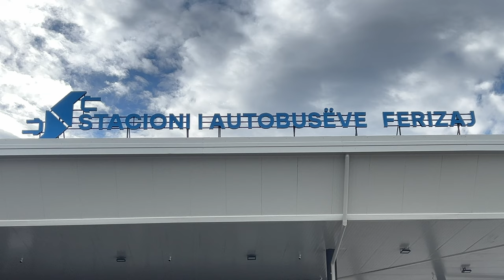Stacioni i ri i autobusve ende s'është gati për qarkullim